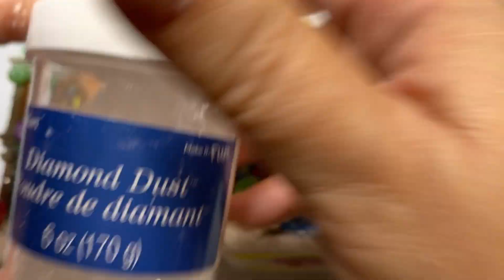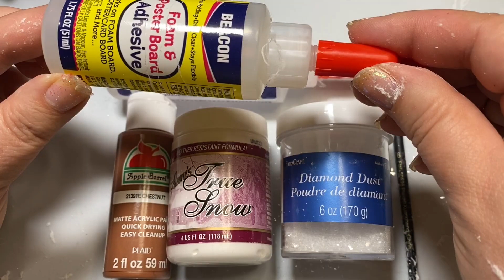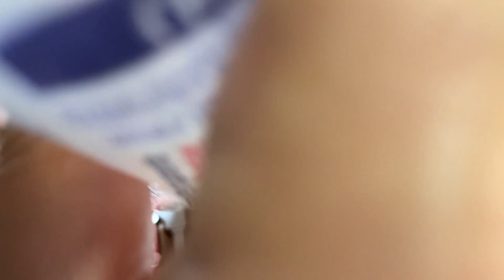Gingerbread Houses Ornaments Decor Share & Tutorial | EASY diy DollarTree | Saturday Morning Makes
This video is for people ages 18 and older.

Thank you for stopping by my channel!  If you like the content, thumbs up are always appreciated and I try to respond to all comments.

Today’s video features the fifth time I am participating in Jill Norwood’s Saturday Morning Makes
I created some Gingerbread Houses for my Christmas Tree.  These can be used on a tiered tray or as a village, or in a tree.  I show how they were made after the project share.  They are made with super inexpensive items and the base of the houses comes from the Dollar Tree.

Here is the link to Jill’s Channel.  She is an amazing crafter!